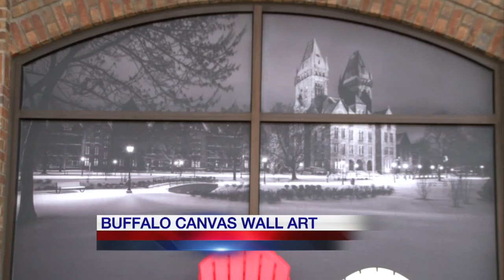Buffalo Canvas business shows Buffalo pride through wall art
Iconic images of the Queen City are the focal point of a local business. "Buffalo canvas" is showing its Buffalo pride through wall art.